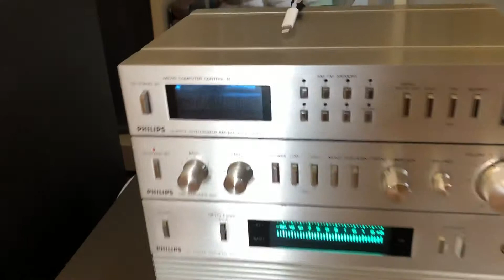Sony PS-X40 @ Eurythmics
Sony PS-X40 & Philips 109 & 209 & 309 & Saba ATM 80